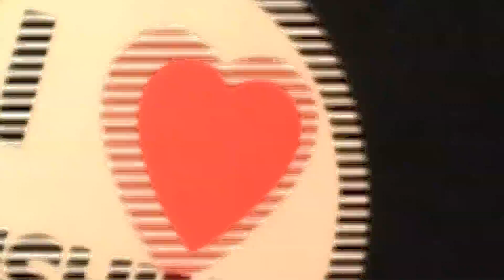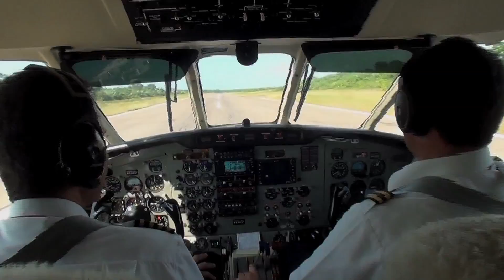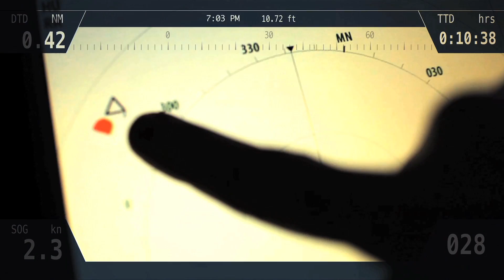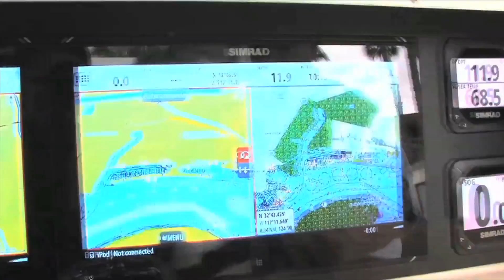Stoked On The Amazon, part 1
Stoked On Fishing crew travels from Panama to Brazil and hooks up Acute Angling guide service. Anglers travel down the Amazon River for 7 days catching world class peacock bass. This is largemouth bass fishing on steroids.